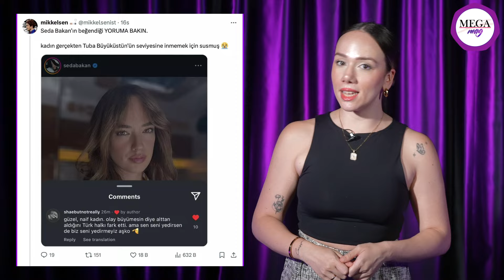Galada soğuk rüzgarlar esmişti: Seda Bakan Tuba Büyüküstün'e olan linç yorumlarını beğendi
Uzun süredir merakla beklenen ZeytinAğacı dizisinin ikinci sezonu geçtiğimiz günlerde yayına girdi biliyorsunuz! 9 Temmuz’daki galadan bir video magazin gündemine öyle bir düştü ki yer yerinden oynadı. Ekibin beraber röportaj verdiği sırada SedaBakan'ın "herkes birbirini tanıyor gibiydi" cümlesinin üzerine TubaBüyüküstün'ün ani çıkışı ve sonra da arkadaşını susturmaya çalışması büyük dikkat çekmişti. Tuba Büyüküstün'ün kaba ve itici bulunan tavırları meselenin bir hayli büyümesine sebep oldu tabii. Fakat ikili bu duruma, videolu konuşmalarından aldıkları ekran görüntüsü hikayelerinde eşzamanlı paylaşarak "aramız iyi, problem yok" mesajıyla müdahale etse de bu çok iyiyiz pozları kimseye geçmedi. Tüm bu olaylar sonrasında Seda Bakan’ın yeni paylaştığı fotoğrafa yapılan "olay büyümesin diye alttan aldığınız Türk halkı fark etti, sen seni yedirsen de biz seni yedirmeyiz aşko" yorumu Seda Bakan’ın beğenmesi noluyoooo dedirtti. Ayrıca Seda Bakan Tuba Büyüküstün’ün kendisini kıskandığını anlatan yorumları da beğenmesi dikkat çekti. İyiyiz pozlarından sonra bu yorumların beğenilmesi de herkesi bi düşündürdü. Peki siz bu konu hakkında ne düşünüyorsunuz?

Tuba Büyüküstün ve Seda Bakan’ın galadaki diyaloğuna Demet Akalın’dan yorum geldi

TubaBüyüküstün’ün SedaBakan’a anlamsız yükselişi sosyal medyada gündem olmaya devam ederken, açıklamaları ve göndermeleriyle gündeme bomba gibi düşen DemetAkalın da olaya tepkisiz kalamadı. "Seda Bakan ve Tuba Büyüküstün’ün röportajında ne görüyorsunuz?" diye sorulan bir tweete yanıt veren ünlü şarkıcı 'Seda Bakanın gözümde daha da büyümesini görüyorum' dedi. Akalın, başka bir kullanıcının Büyüküstün hakkındaki "Dizide de çok donuk soğuk mimiksiz biri. Sanırım gerçek hayatta daha da itici ve gıcık biri görüldüğü üzere." sözlerine ise 'İmzamı atıyorum aynen' yorumunu yapmasıyla Tuba Büyüküstün’ü gömdü.

Hazal Kaya ve Selahattin Paşalı Kızlarını Buluşturdu: Boncuk Gözlü Pera ve Süreyya Güzelliğiyle Hayran Bıraktı
Gündemin başarılı oyuncularından olan HazalKaya ve SelahattinPaşalı Pera Palas'ta Gece Yarısı dizisindeki performanslarıyla da çok beğenilmişti. Fakat başarılı oyunculuklarının yanında ikilinin aile hayatları da gündeme gelirken bu başarılı ikilinin güzel kızları bir araya geldi. Hazal Kaya’nın ve Lara Paşalı’nın boncuk kızları buluştu ortaya da aşırı doz tatlılık içeren fotoğraflar çıktı. İki boncuk gözlünün birbirlerine olan benzerliği de gözlerden kaçmadı.

Danla Bilic milli futbolcu Doğan Alemdar ile yurt dışında görüntülendi!
Yakın arkadaşı Ala Tokel'den sonra DanlaBilic de gönlünü futbolcuya kaptırdığı iddialarıyla gündemde. Yaş farkıyla gündem olan AlaTokel ve sevgilisi BertuğYıldırım ile ilk görüntülendiklerinde yanlarında Danla Bilic ve DoğanAlemdar da vardı. Ala Tokel aşkını gizlemezken Danla Bilic’in bu konuda sessiz kalması dikkat çekmişti. Ta ki ünlü futbolcu ile takipleşene kadar... Danla Bilic ve milli futbolcu Alemdar, bir gece yarısı birbirlerini takibe alınca aşk dedikoduları alevlendi. Ünlü fenomen geçtiğimiz gün ise 21 yaşındaki milli futbolcu Doğan Alemdar ile ilk kez görüntülendi. Belgrad sokaklarında vakit geçiren ikilinin arasında yaşananlar merak edildi.